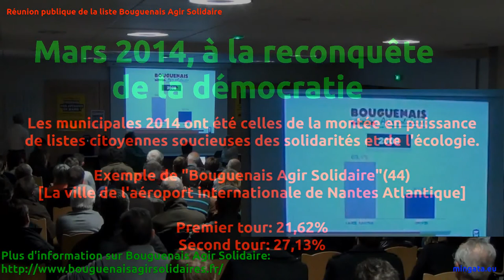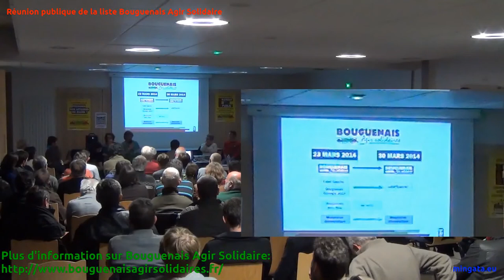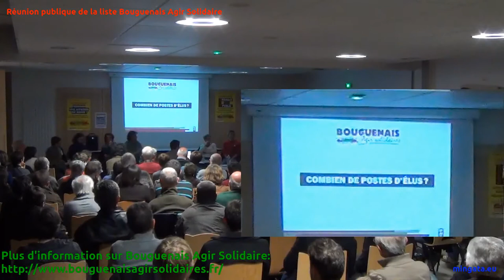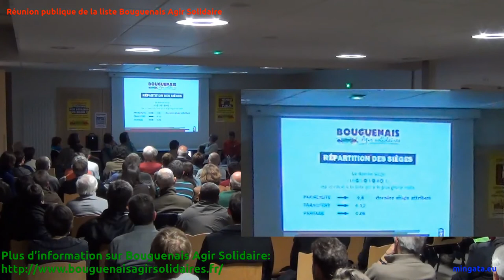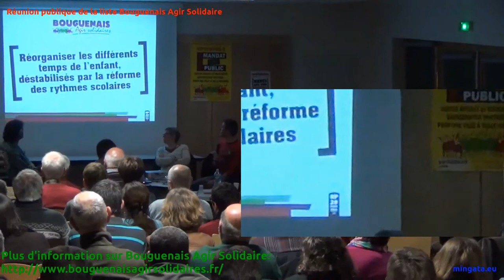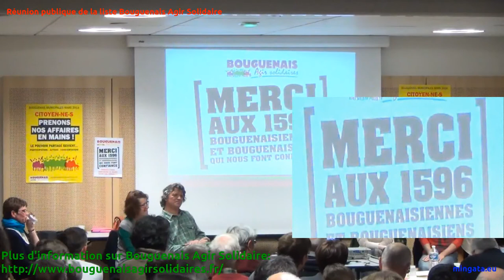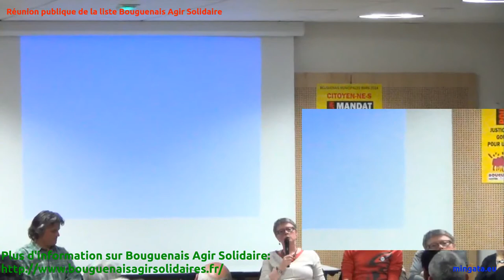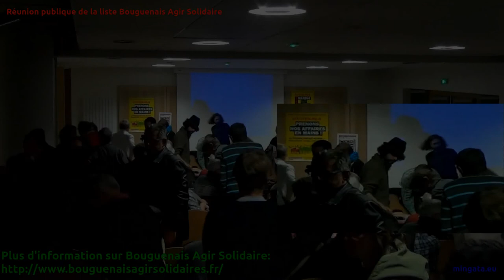Mars 2014, à la reconquête de la démocratie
Les municipales 2014 ont été celles de la montée en puissance de listes citoyennes soucieuses de solidarité et d'écologie.

Un exemple parmi des centaines d'autres : la liste "Bouguenais Agir Solidaire"
Bouguenais est la ville de l'aéroport international de Nantes Atlantique, aéroport que l'ancien gouvernement souhaitait transférer à Notre-Dame-des-Landes, d'où une exacerbation  des désaccords avec la majorité de gauche traditionnelle. Cette liste a obtenu 21,62% au premier tour et 27,13% au second tour. Ce progrès s'explique sans doute par le fait que, face à la menace de voir la droite remporter ce scrutin,la liste autonome EELV s'est ralliée  à union de la gauche traditionnelle. Ainsi, Bouguenais Agir Solidaire était la seule liste présente au second tour et opposée au transfert de l'aéroport actuel.

Cette vidéo est une retranscription du dernier débat public, avant le second tour, de la liste Bouguenais Agir Solidaires.